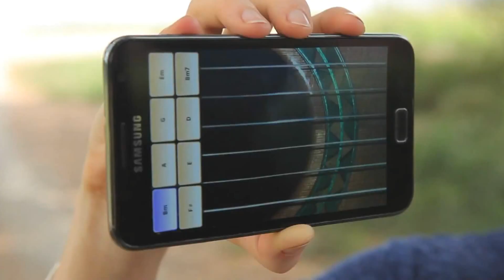פיל משחק בגלאקסי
סרטון בו פיל משחק בגלאקסי .